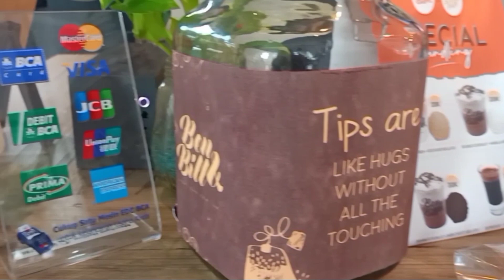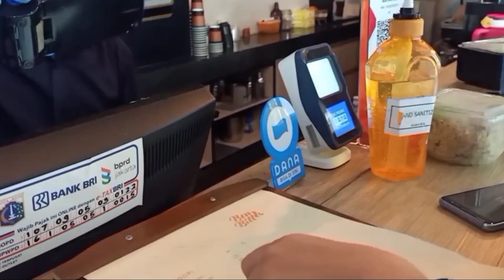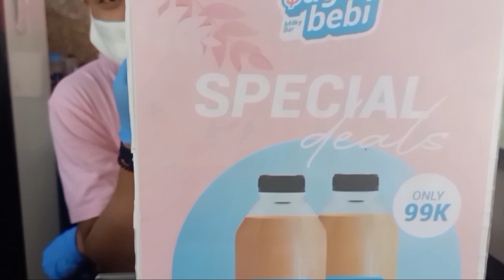KULINER JAKARTA MURAH DAN ENAK | TIAP HARI NONGKRONG DI SINI ! COFFEE SHOP BENBILL, MEGA KUNINGAN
Kuliner Jakarta murah dan enak | Tiap hari nongkrong disini | Coffee shop Benbill
Tempat nongkrong Jakarta | Kopi di Mega Kuningan | Sarapan pagi di Jakarta Selatan

Hello Everyone,

Coffee shop yang nyaman banget buat nongkrong bareng teman. Bisa buat sarapan, makan siang dan coffee time. Menyediakan makanan ringan, camilan, dan menu nasi. Oya, kopi nya juga enak! staf nya ramah dan bersahabat, Yuk nonton biar tau suasana dan menu nya.

Happy watching!

Lokasi:
Ground Floor / Lobby Menara Prima - Mega Kuningan

Jam Operasional:
Senin - Sabtu; Pukul 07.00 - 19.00

Range harga:
Rp. 40K - up per 1 person (normal price).
Apabila ada promo bisa less than 40K sudah termasuk minum.

Musik dalam video ini:
-Silicon Estate - Ice Tea